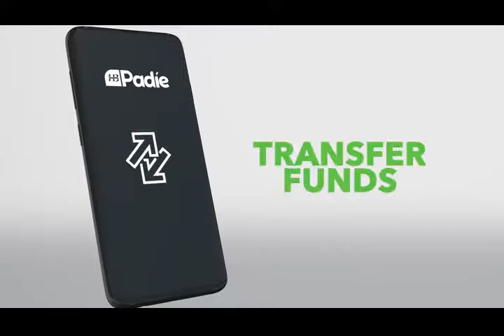Introducing HB Padie 2.0!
It’s great to have friends!

Everyone needs a special person that will be there for them whenever and wherever they need.

Let our revamped HB Padie 2.0 be there for you.

The App boasts of exciting new features such as:

·         Biometric Login
·         Card Management
·         Account opening
·         FX Transfers
·         Social Market Hub (Zone)
·         Profile Management
·         Lifestyle Payments